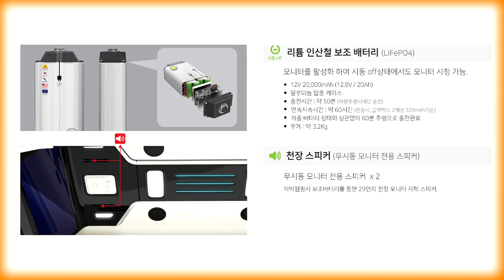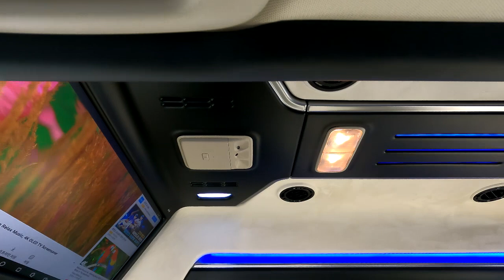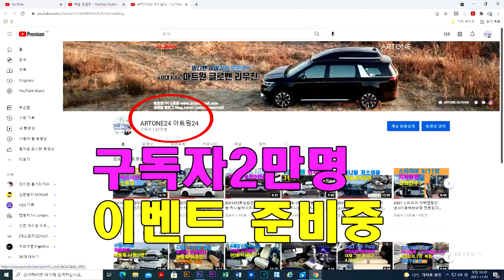[GV153]튜닝비포함 6,290만원? 22년형 하이리무진 처음부터 이렇게 나왔으면 [기아]순정가격으로 튜닝까지 마무리하자!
미니밴[MPV]전문기업 아트원(주)4세대 신형카니발22년형 가솔린9인승 시그니쳐 풀옵션 차량으로 새롭게 제작되는 아트원 글로밴 하이리무진
큰 튜닝없이 기본적인 필수튜닝만 마치고 출고됩니다.
[기아]순정하이리무진 가격정도면 아트원글로밴 하이리무진+기본튜닝
충분하네요*^^*
현재 선주문 잔여차량들 있어 아트원글로밴 하이리무진 계약시 빠른출고로
도와 드립니다.
가능합니다.
아트원 본점:
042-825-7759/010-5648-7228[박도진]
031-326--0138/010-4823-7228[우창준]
아트원 전국지사:
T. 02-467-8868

📢BGM
✔️Track - extenz - Endless Summer